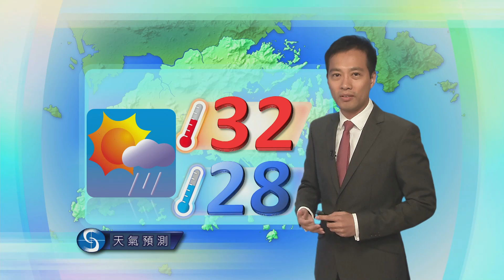黃昏天氣節目 - 學術主任王德勤(06月25日下午6時)